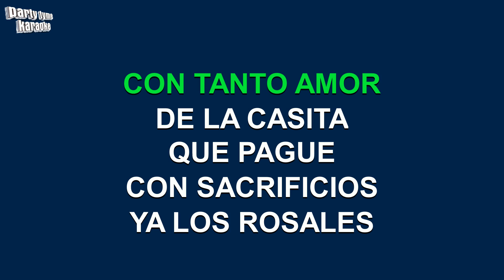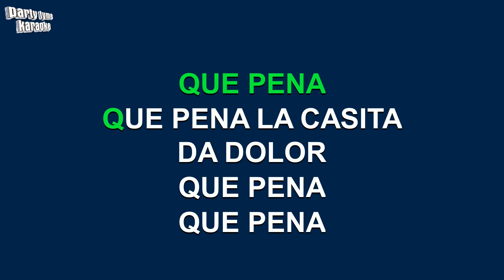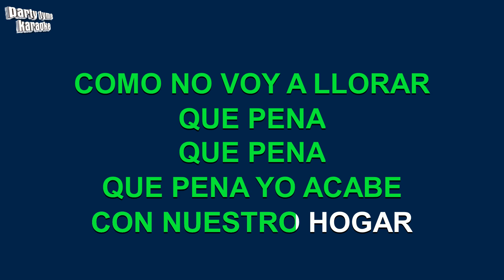Joan Sebastian - Los Ladrones (Versión Karaoke)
Versión karaoke de 'Los Ladrones'